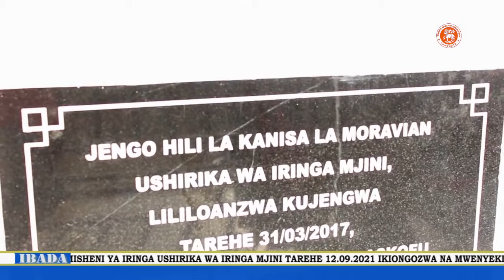MBARAKA WA WACHUNGAJI ENEO LA MISSION IRINGA KANISA LA MORAVIAN JIMBO LA KUSINI MAGHARIBI.